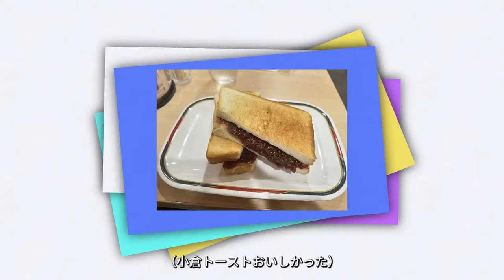【ヲタ芸】名古屋でイベント出演とワークショップしてきましたよVlog！！【ゼロ打ち】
イベント主催：ダンス協会

ゼロから打ち師始めます。はダンス協会の2024年度公式アンバサダーとして、全国のダンサーを応援しています。

☆☆☆ 重大告知 ☆☆☆
○ゼロ打ち1stワンマンライブ
『Restart -絶対にNGしてはいけないゼロ打ち-』

日程：7/28(日) 16:00-
料金：大人5000円/高校生以下3500円

上記イベントページ内の"出欠を回答する"をタップし、ユーザー登録を完了することで、本ページ内の"TOIROG"にアクセスできるようになります。
チケット購入用のURLがTOIROGのトップに記載されているので、そちらからお申し込み下さい。

supported by Rebase, シアターマーキュリー新宿

イベントへの出演、ワークショップの開催等、各種スケジュールはこちら！

🔥🔥🔥2024年、毎週日曜日投稿に挑戦中🔥🔥🔥

🕺🕺🕺ダンス協会 2024年度公式アンバサダー🕺🕺🕺

『ゼロから打ち師始めます。(ゼロ打ち)』は、ネタとガチの緩急を意識したサイリウムパフォーマンスチームです。
時には感動させ、時には笑わせ、時には驚かせる、そういった動画を作っていきます。よろしくお願いします！

ファンネーム/fan name:  Id0l(読み: アイドル)
公式タグ: ゼロ振り (イベントの様子を振り返る時など)

プレゼント・ファンレターの郵送先はこちら💌
〒150-0041 東京都渋谷区神南1-12-16 アジアビル4階
ゼロから打ち師始めます。宛

【メンバー】
＊PERFORMER: 演者
🔵Clifford (青) *siiic

*siiic: しじま、いかちゅん、Cliffordの3名によるゼロ打ち内公式ユニット。

＊SUPPORT TEAM: 裏方
💗壊せ (ピンク)

イベント出演等のご依頼、ぜひぜひお待ちしております！